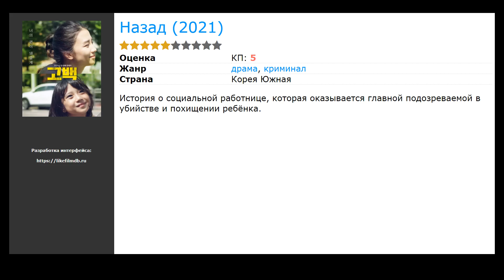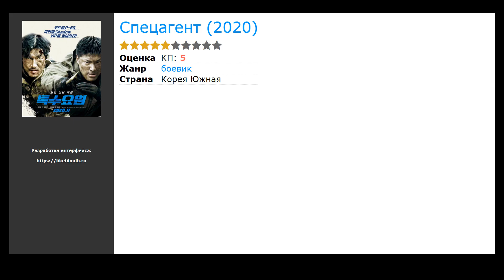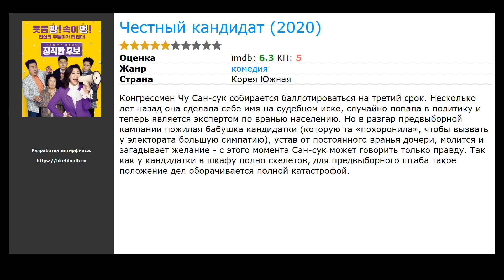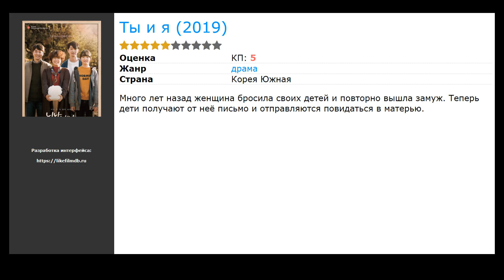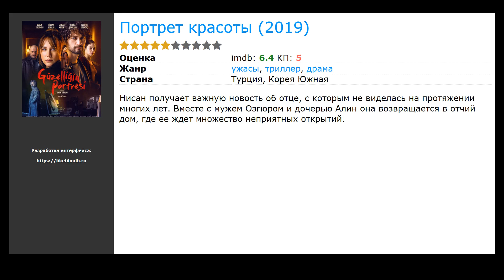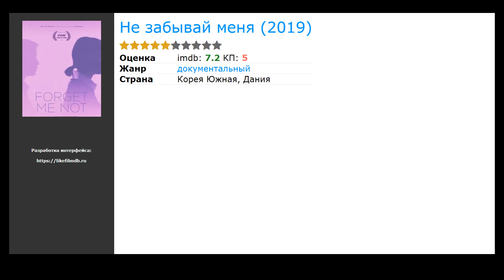20 лучших корейских фильмов про моду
Список лучших корейских фильмов про моду по мнению зрителей:

00:00 Вступление
00:10 Заложник (2021) / жанр: триллер, криминал / в главных ролях: Хван Чжон Мин, Хан Гю-вон, Ли Хо-джон
00:23 Назад (2021) / жанр: драма, криминал / в главных ролях: Пак Ха Сон, Минг-Шин Парк, Ха Юн-гён
00:36 Дитя (2021) / жанр: драма / в главных ролях: Ким Хян Ги, Рю Хён Кён, Ём Хэ-ран
00:49 Медиум (2021) / жанр: ужасы, фэнтези / в главных ролях: Савани Утумма, Нариля Гулмонгколпеч, Сирани Янкиттикан
01:05 Там, где никого нет (2021) / жанр: драма / в главных ролях: Ён У Чжин, Ли Чжи Ын, Юн Хе-ри
01:21 Спецагент (2020) / жанр: боевик / в главных ролях: Ли Чжэ Юн, Чжон-хван Гон, Ким Кан-иль
01:37 Звонок из прошлого (2020) / жанр: триллер, фантастика, криминал / в главных ролях: Пак Син Хе, Чон Джон-со, Ким Сон Рён
01:53 Бог драки: Щирасони (2020) / жанр: биография, боевик / в главных ролях: Пэк Чэ-мин, Ли Сэ-хо, Кан Да-хён
02:06 Следы любви (2020) / жанр: мелодрама / в главных ролях: Ли Сан Ёп, Ли Ю-ён, Хон Ин
02:19 Честный кандидат (2020) / жанр: комедия / в главных ролях: Ра Ми Ран, Ким Му Ёль, На Мун Хи
02:38 Смысл расставания (2020) / жанр: мелодрама / в главных ролях: Хан Хэ-ин
02:51 Фукуока (2019) / жанр: драма, мелодрама / в главных ролях: Юн Чже Мун, Хэ-хё Квон, So-dam Park
03:04 Меня здесь больше нет (2019) / жанр: драма / в главных ролях: Juan Daniel Garcia Treviño, Сюэмин Ангелина Чэнь, Sophia Metcalf
03:18 Пеплопад (2019) / жанр: боевик, комедия / в главных ролях: Ли Бён Хон, Ха Чон&nbsp;У, Ма Дон Сок
03:31 Ты и я (2019) / жанр: драма / в главных ролях: Чан Хе-джин, Тхэ Ин-хо, Ли Га-соп
03:47 Портрет красоты (2019) / жанр: ужасы, триллер, драма / в главных ролях: Бурчин Терзиоглу, Биркан Сокуллу, Мелиса Шенолсун
04:03 12-й подозреваемый (2019) / жанр: детектив, история, триллер / в главных ролях: Ким Сан Ген, Sung-tae Heo, Пак Сон Ён
04:16 Кинотеатр Экватор (2019) / жанр: драма, мелодрама / в главных ролях: Донг-Хви Ли, Ли Сан-хи, Ли Хан Ви
04:35 0,0 МГц (2019) / жанр: ужасы / в главных ролях: Чон Ын Чжи, Ли Санг-Ёл, Чхве Юн Ён
04:48 Не забывай меня (2019) / жанр: документальный / в главных ролях: Чон Ын Чжи, Ли Санг-Ёл, Чхве Юн Ён

► Новые Корейские фильмы про моду которые уже вышли в хорошем качестве на нашем сайте